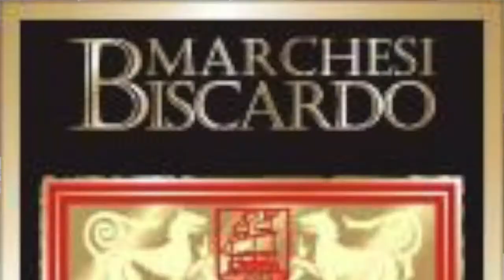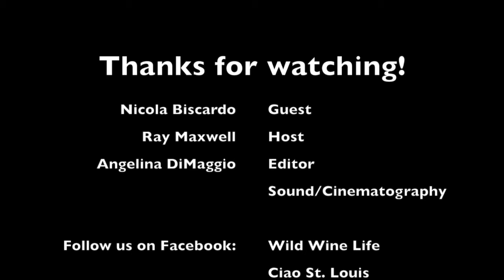Vine Chat with Nicola Biscardo Part 1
Nicola Biscardo Owner and Winemaker from Nicola Biscardo Selections joins us for a great conversation at Vine Chat. Nicola discusses the difference between small production and sense of place in wine vs. mass produced bulk wine.
Nicola also mentions his philosophy on wine, wine making, and how he entered the BBQ world and took that passion back home to Italy .

You will find this to be an interesting and fun interview for those interested in Wine, Food, Italian Culture, or you just want to have a good laugh.

We hope that you enjoy the interviews as much as we enjoyed filming them.

Please share us with your friends